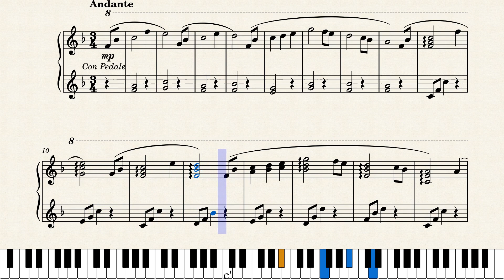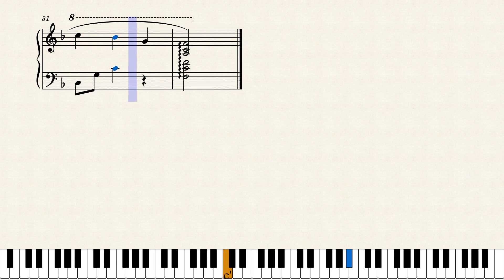Lullaby | Original Piano Composition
A small composition for the piano.
Video created with musescore.com and Reaper, using The Maverick Piano VST